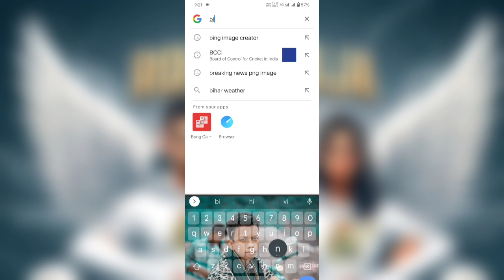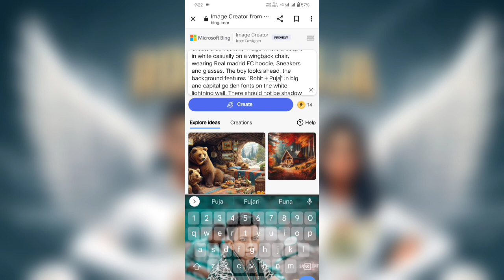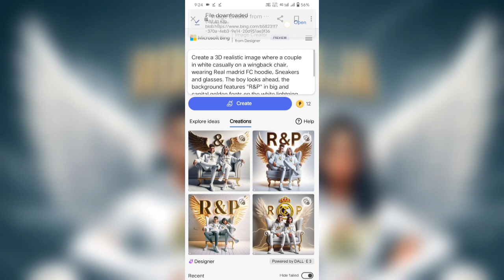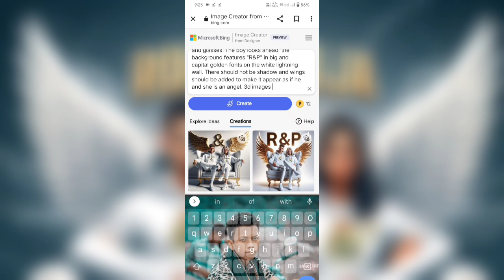Create 3D Ai Name Images With Bing ai and ADD MOTION | Bing image creator tutoria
Create 3D Ai Name Images With Bing ai and ADD MOTION | viral editing | Bing image creator tutorial

your questions 👇
Create 3d ai name images with bing

PROMPT 👇
Create a 3D realistic image where a couple in white casually on a wingback chair, wearing Real madrid FC hoodie, Sneakers and glasses. The boy looks ahead, the background features "R&P" in big and capital golden fonts on the white lightning wall. There should not be shadow and wings should be added to make it appear as if he and she is an angel.